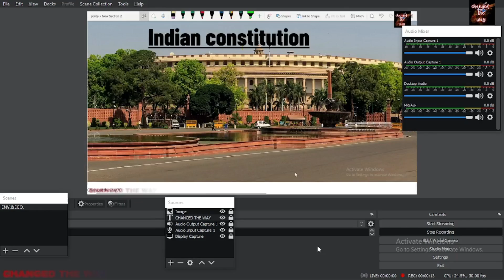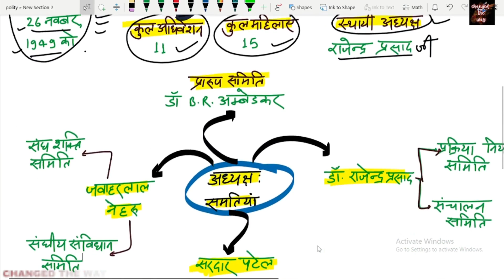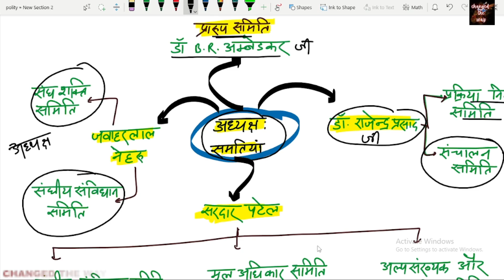संविधान सभा और संविधान के निर्माण,Constituent Assembly of India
संविधान सभा और संविधान के निर्माण
भारतीय संविधान सभा का निर्माण कैसे हुआ?
संविधान सभा का निर्माण में कितने सदस्य थे?
भारत का संविधान कब बनकर तैयार हुआ?
कैबिनेट मिशन के सदस्य कौन नहीं थे?
Constituent Assembly of India
When was the Constituent Assembly formed in India?